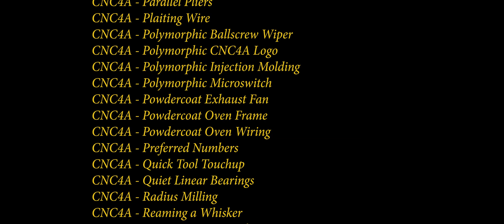CNC4A - Thermal Imaging Camera HT 02D Battery Mod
This is Video Number 272.   How Many Have You Watched?
CNC4A takes you To The Next Level once more by showing how to overcome one of the biggest problems with the HTI HT-02D Thermal Imaging Camera.  That is the battery.  Even new ones only show 1 or 2 bars.  With this simple modification that is not only easy and cheap, but it doesn't void the warranty.  The video mentioned is number 183, CNC4A - Temperature Controller SSR Mods If there are 1,000 views the next video of the series will be made.  If you are a subscriber then your questions will be answered.